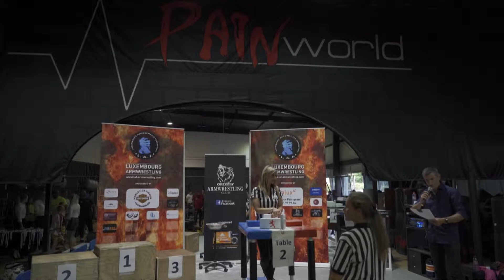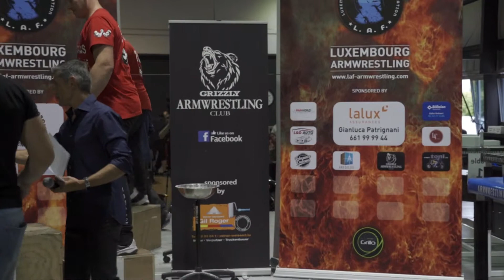Luxembourg Armwrestling Championship 2019 - Eric Hoppe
Eric Hoppe von den BADEN BISONS war erfolgreich:
1. Platz - disabled-Klasse
3. Platz - Klasse +95 kg links